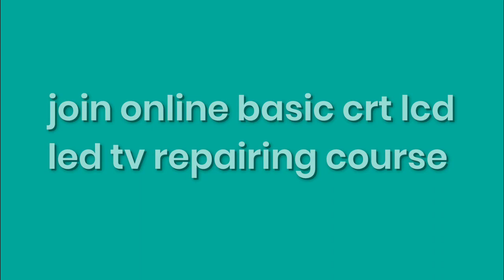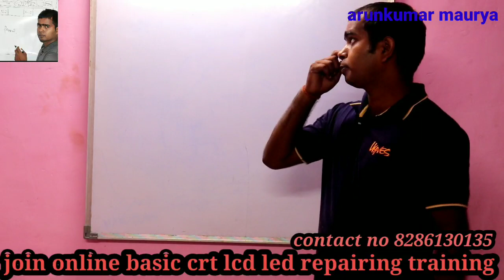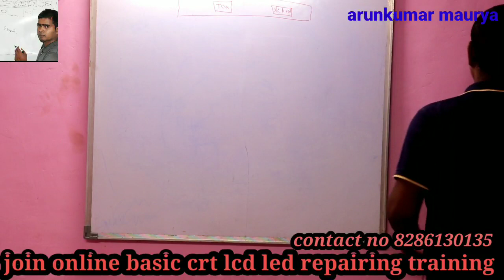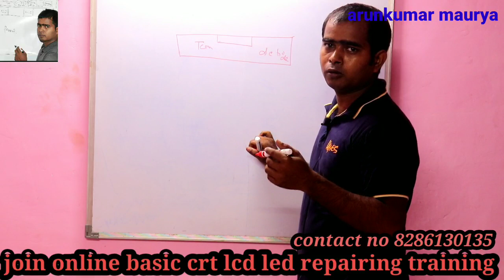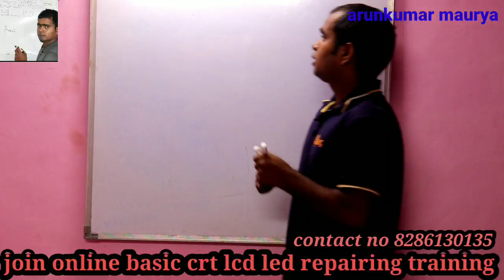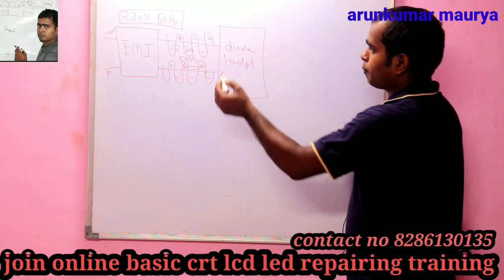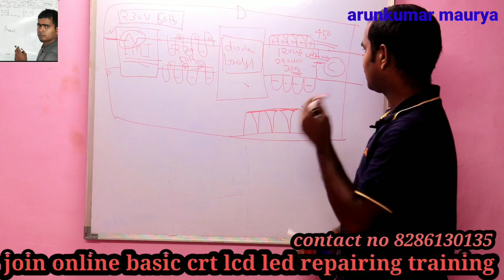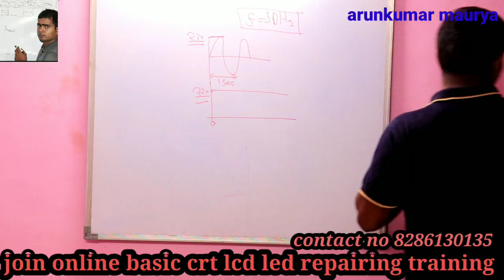led lcd tv smps(switching mode power supply)how to work part 1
this video i explaine all concept about emi filter diode bridge which is part ho smps next video i explained next block that is control circuit
CRT TV REPAIRING DETAILS AND BASIC 34 VIDEO 6000 FEE

IN this course I will cover all topics which is important to repairing CRT TV

Firs I will discuss block diagram of SMPS .then I explain all circuit which use to
making SMPS

Like half bridge and full bridge switching mode power supply .fly back type of
SMPS .forward type of SMPS etc.
After SMPS we explain different section which is use in SMPS
1. SMPS
2. HORIZONTAL SECTION
3. REGULATOR SECTION
4. VERTICAL SECTION
LCD LED COURSE :- 26 VIDEO 6000FEE
 In this curse in which I explain power supply with the help of
schematics as will as power supply each point section explain in power
supply
 Power supply in which three section in case of three transformer
1. Stand by circuit out 5v
2. PFC circuit it is use to make 300v to 380v or 390v in power supply
3. LINEAR section which is use to make 12v and 24v
 DSO training
 Then next to discuss invertor board in case of lcd and boost (led drive)
circuit in case of led.
 Then I explain motherboard all type of motherboard .
 panel voltage detail , repairing and by pass method
 Back light change mathod
 Polarizers placement
 3 type universal motherboard installation
 Android board installation
YOU GET TRAINING VIDEO IN TELEGRAM APPLICATION ALL COUSE FEE 10000